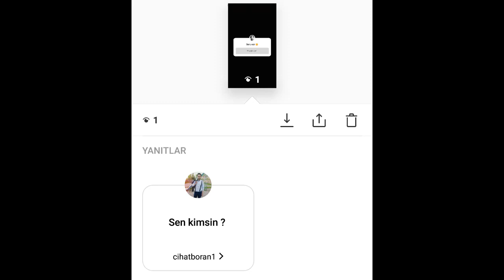İNSTAGRAMDA BANA SORU SOR ÖZELLİĞİ NASIL KULLANILIR ?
Merhaba arkadaşlar bugün sizlere instagrama yeni gelen soru sorma özelliği hakkında bir video çektim umaırm videomu beğenirsiniz :)

İntagram ; cihatboran1